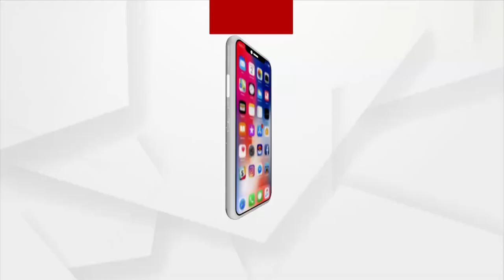ସତେଜ ସକାଳ : ଆଜିର ଅତିଥି ନୃତ୍ୟଶିଳ୍ପୀ ରମିୟା ହୁଇ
ଆଜି ସତେଜ ସକାଳର ଅତିଥି ନୃତ୍ୟଶିଳ୍ପୀ ରମିୟା ହୁଇ । 2022 DOD(DANCE ODISHA DANCE)ର ୱିନର ରମିୟା । ତାଙ୍କୁ ଯେତେବେଳେ ମାତ୍ର ୩ ବର୍ଷ ବୟସ ହୋଇଥିଲା, ସେତେବେଳୁ ସେ କେବଳ ନାଚୁ ନଥିଲେ ବରଂ ବିଭିନ୍ନ ପ୍ରତିଯୋଗିତାରେ ଭାଗ ନେଉଥିଲେ ।